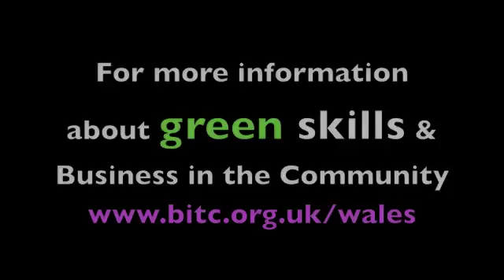Carl Postians of Costain on Green Skills in the Heads of the Valleys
Carl Postians, member of Business in the Community's Green Business Skills Forum, explains why green skills are important to Costain's business in Wales.